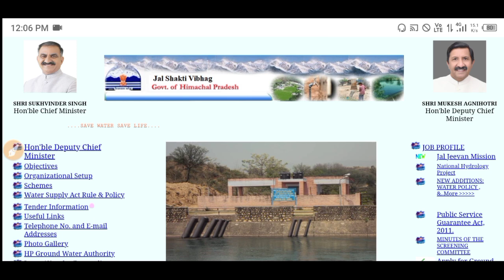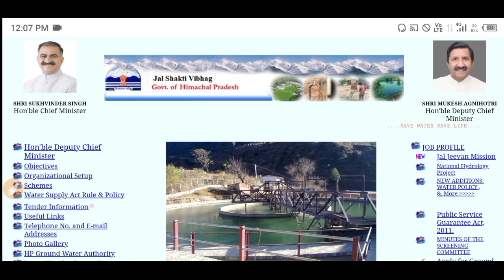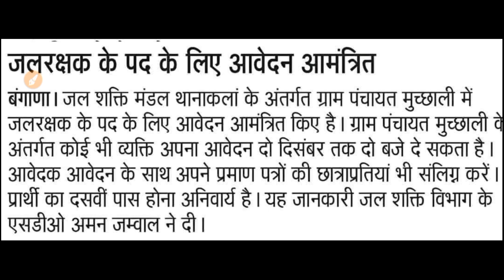|हिमाचल जल शक्ति विभाग भर्ती 2023|HP Forest Department Vacancy 2023|hp iph vacancy 2023|